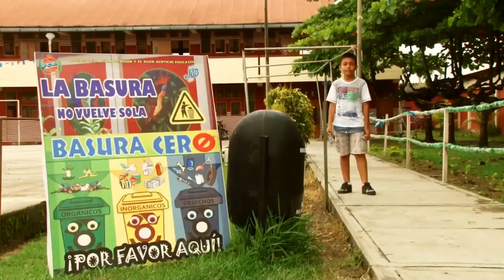COSTUMBRES DE MI PUEBLO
Video  clip con formato cinematográfico realizado en el mes de Junio del año 2017 en el distrito de Uchiza, provincia de Tocache, Región San Martín.